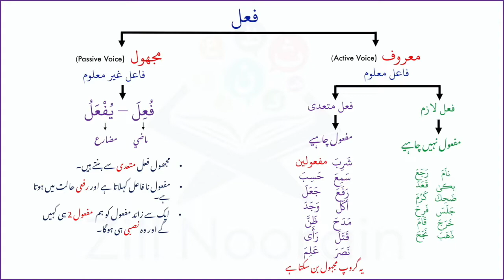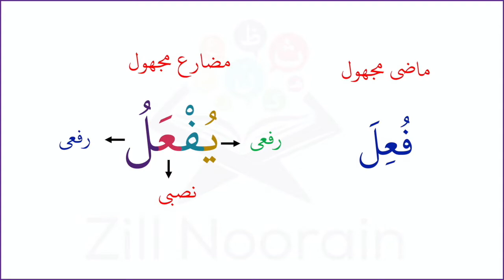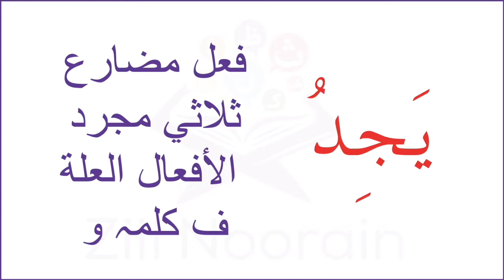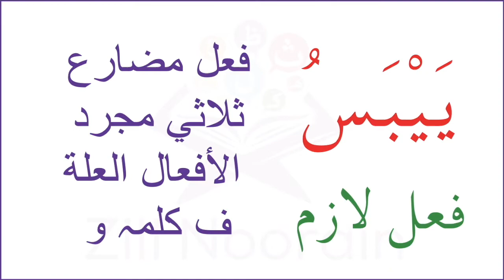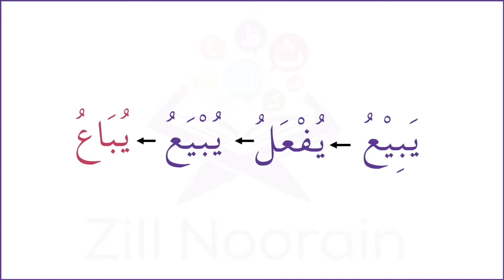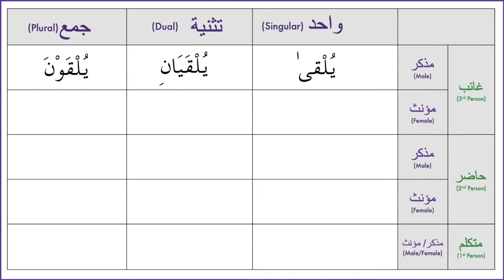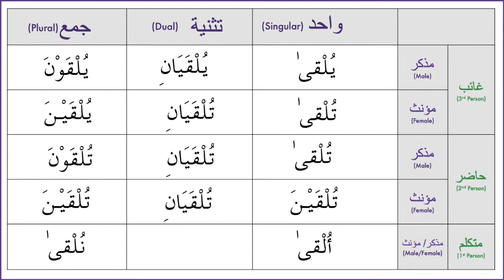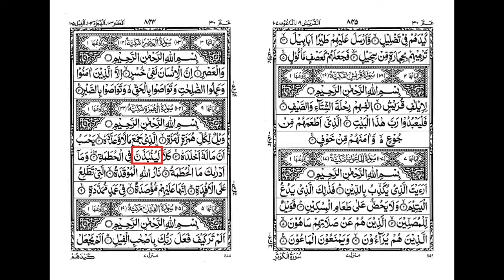Lesson 25: Passive Present Tense فعل مضارع مجهول | Quranic Grammar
This lesson covers the present tense of the passive tense for all the families.